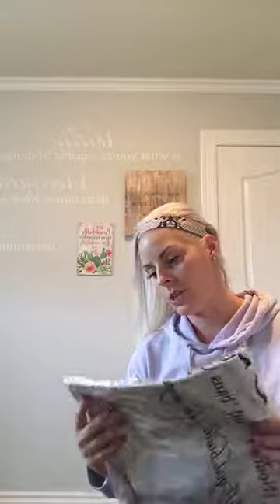Clothing Haul- Fairyseason- New Orleans Haul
Join a support group in Canada, UK or US:
Bit.ly/empowermonth

Join our Team of Coaches in CAN or US:
Bit.ly/girlbossgroup

Jen Shepherd
CEO/Founder of Team Empowering Elite